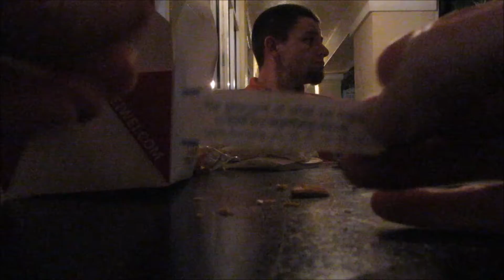DOG PARK FRIDAY (Friday 3.20.2015)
Friday is one of my favorite days of the week! Chris & I go to the dog park and then out to dinner.  I even get a little crafting done!

Leave a comment we would love to hear from you!